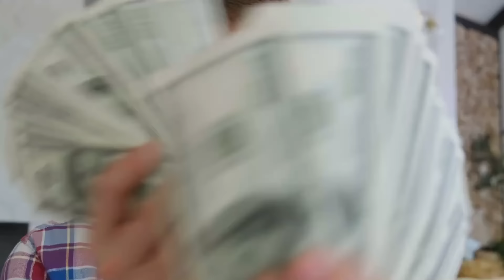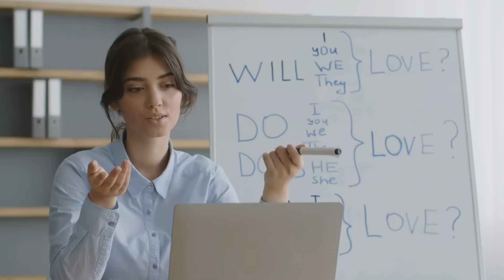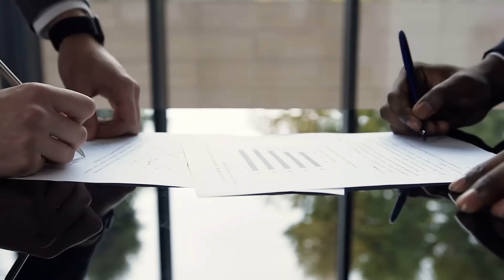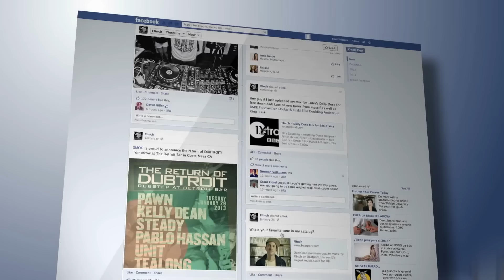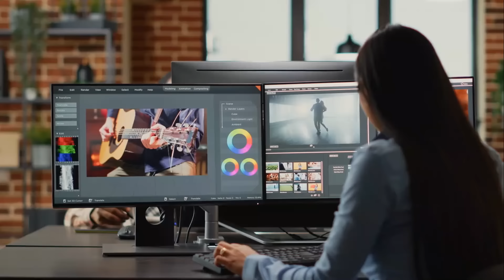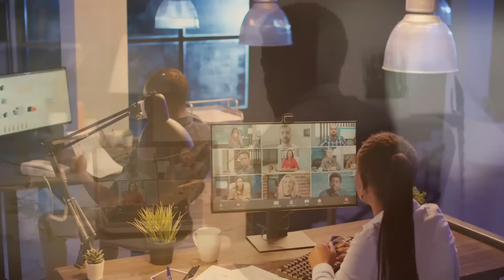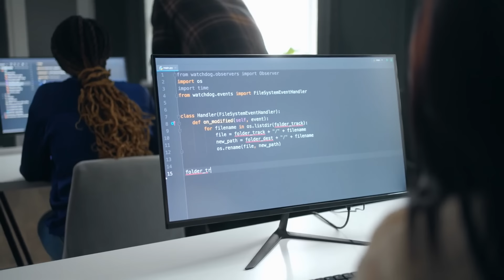10 Highest Paying Work From Home Jobs No Experience Needed (2023)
Welcome to Anthony Air  , if you are someone that loves to travel and want to know more about  talking about subject that comes under entertainment such as technology, finance, celebs, hotels, holiday locations, holiday attraction, museums and much more then you are going to love the videos we post on our channel! Make sure you stick around because we have some of the best content online!
Anthony Air